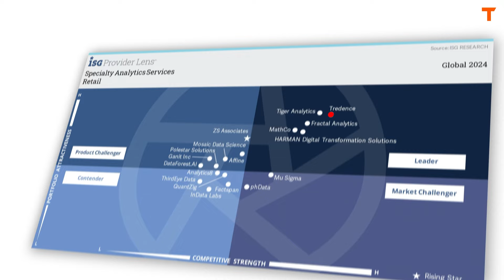Tredence - A “Leader” in ISG Provider Lens for Retail Analytics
Tredence has been named a ‘Leader’ in the ISG Provider Lens™ Retail Analytics Services report. This year’s ISG ‘Specialty Analytics Service – Retail Study’ assessed 18 leading market providers analyzing their strengths, challenges, and competitive advantages to aid decision-makers in selecting the best analytics services companies for Retail. In this assessment, ISG identified Tredence as a Leader and a premier choice for retailers navigating the complex landscape of data and analytics.